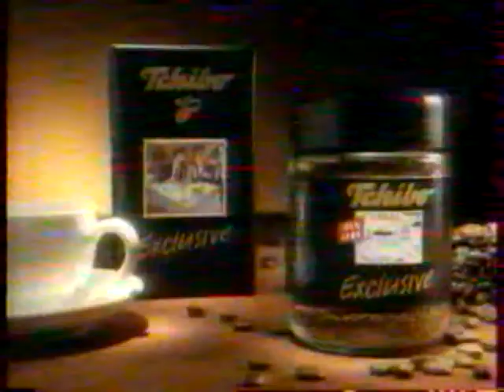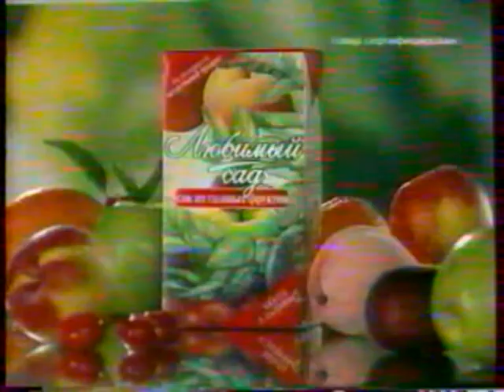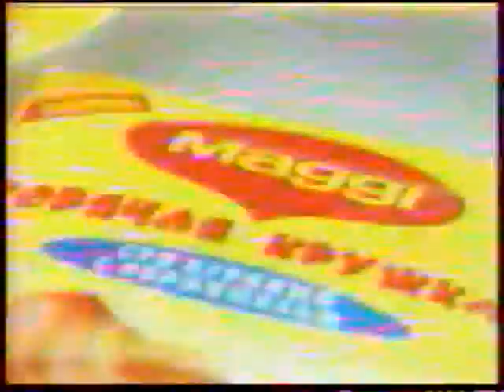Рекламный блок (1) (ОРТ, 20.05.2000) VHSRip